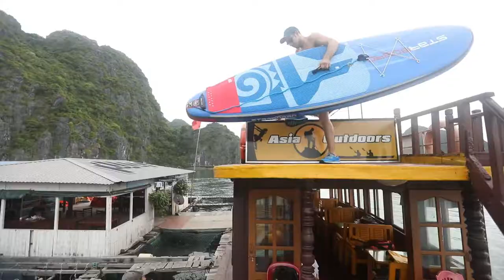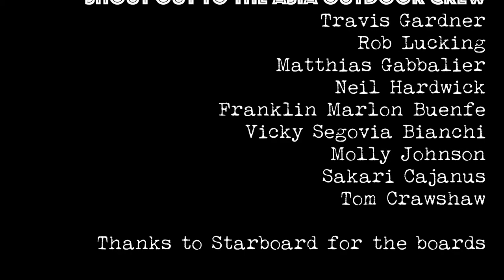SUP in Vietnam: Underground Caves and Deepwater Soloing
Paddler Zach Mahone and others go standup paddling in Vietnam, go climbing on waterside cliffs and paddle through underground caves.